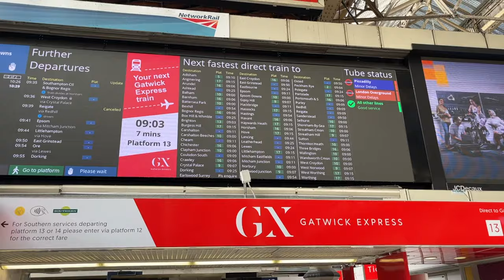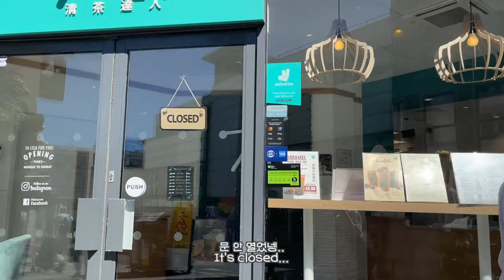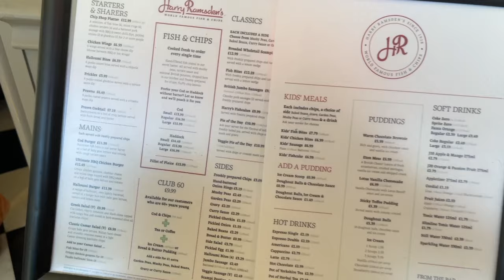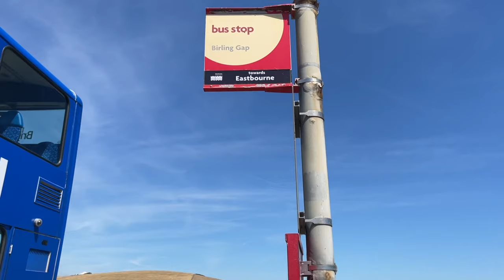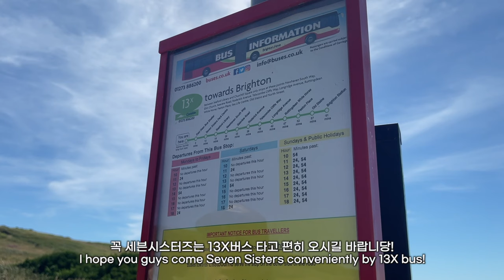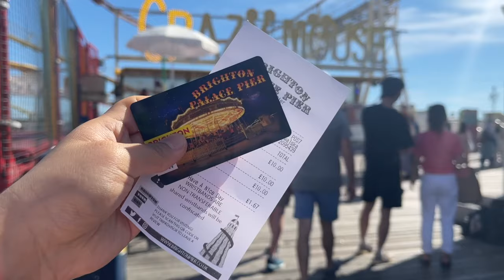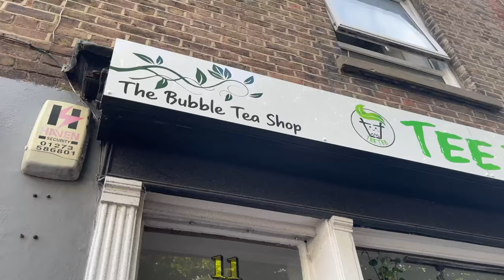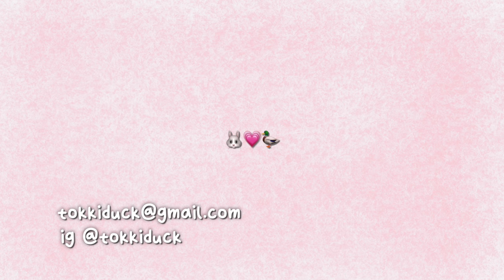Brighton Vlog 🇬🇧 Seven Sisters, BINGSU cafe, Brighton Pier, Fish&Chips Restaurant, Couple Vlog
Hi guys!
I was super busy doing my Master's degree recently so I couldn't edit videos regularly🥺
We had gone on a Brighton day trip before I went to Korea.
It's been the second time but still Brighton was so nice.
P.S. Bingsu place and Fish&Chips place were amazing! I super recommend them🥰

💙Timeline💙
00:00 Intro
00:43 Heading to Brighton
01:27 Arrived at Brighton
01:54 Buying bus tickets
02:35 Walking to the beach
03:14 Churchill Square Shopping Mall
04:10 Brighton Beach
04:42 Fish and Chips Mukbang
06:45 Brighton Beach
07:36 Seven Sisters
10:31 Brighton Pier
12:23 Hello Kitty Cafe
12:46 Bingsu Cafe
14:01 Strolling Brighton
14:10 Nice Cafe
14:43 Korean Restaurant 'KOGI'
15:24 Bye bye~